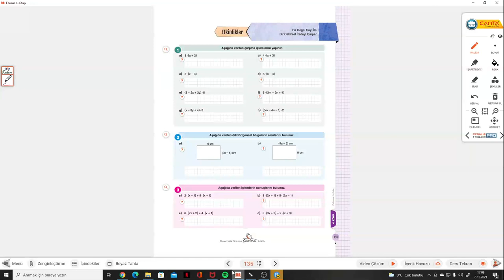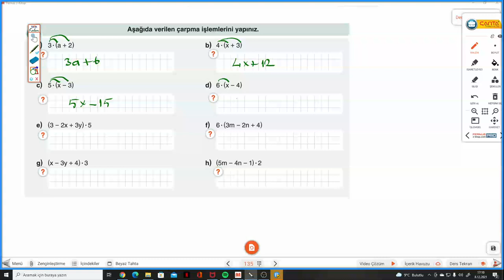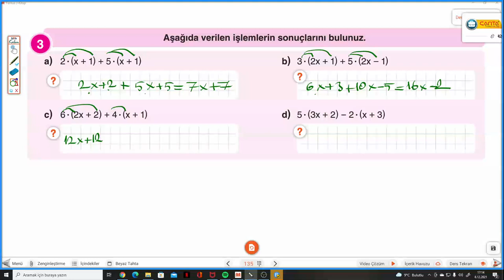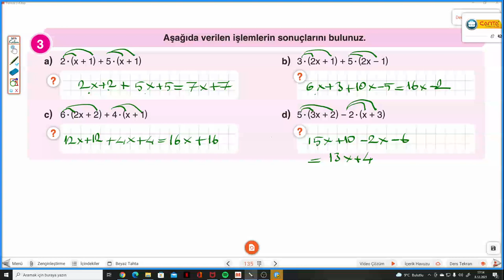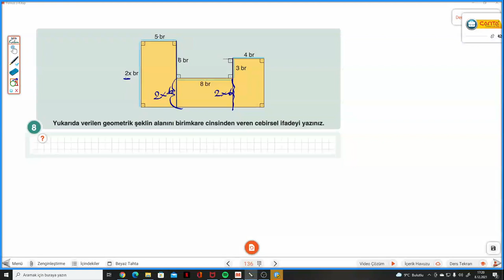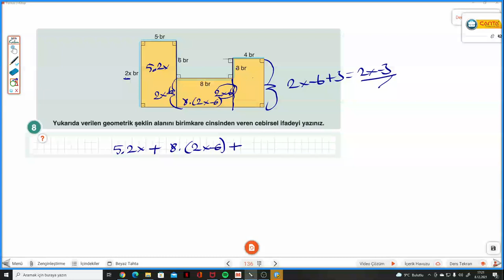7.SINIF ÇANTA S.135-136 BİR DOĞAL SAYI İLE CEBİRSEL İFADEYİ ÇARPAR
Çanta Yayınları 7.Sınıf Matematik Soru Bankası BİR DOĞAL SAYI İLE  CEBİRSEL İFADEYİ ÇARPAR ile devam ediyoruz.